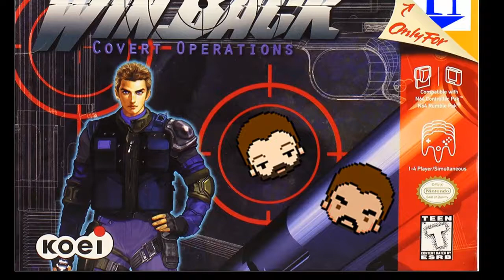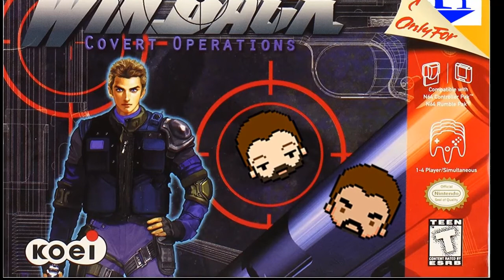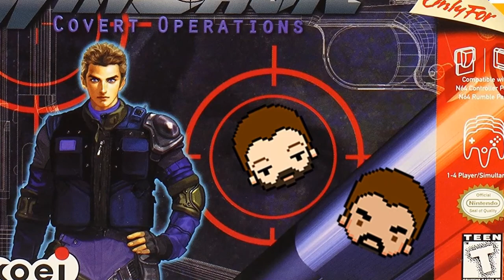Winback ep 23 "Box Hell" - Player Ones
We are clearly being punished for some misstep in or lives.